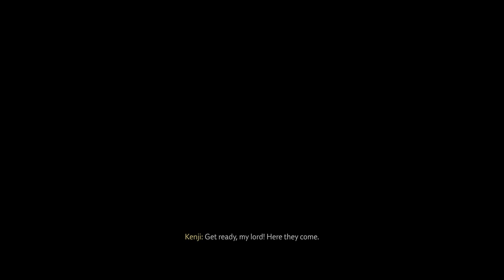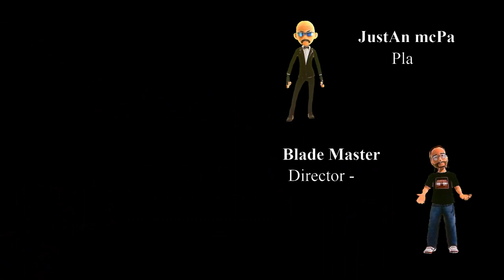Ghost Of Tsushima Story - Part 11 - Act 1 - Blade Style